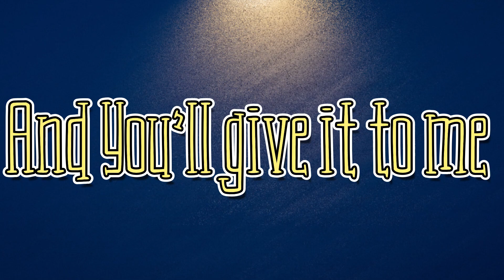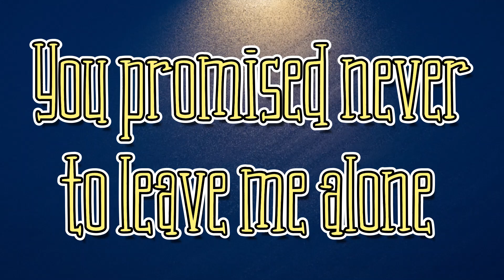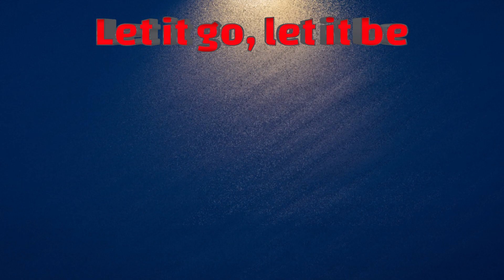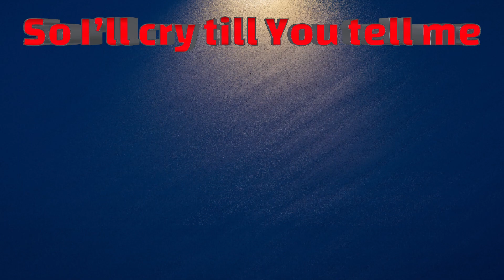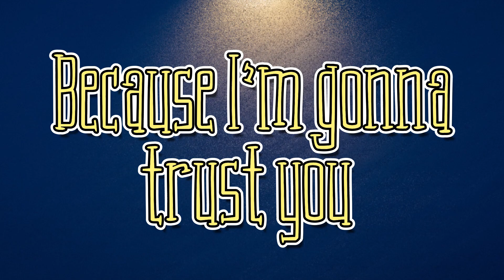Your will By Darius Brooks Christian gospel music worship song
🙌🎶 Embrace the power of surrender with "Your Will" by Darius Brooks in our latest Christian Gospel Music Worship Songs collection. This soul-stirring anthem is a beautiful declaration of trust and submission to God's divine plan, delivered through the heartfelt vocals and poignant lyrics of Darius Brooks.

In this captivating performance, Darius Brooks leads us in a musical journey of faith and acceptance. "Your Will" invites listeners to lay their burdens at the feet of the Lord and trust in His perfect timing and purpose.

Thank you for joining us in this worshipful experience. May the message of "Your Will" remind you of God's unfailing love and sovereignty in your life! 🙏